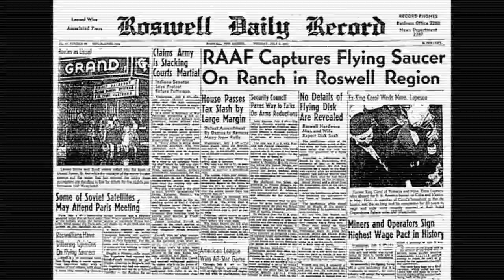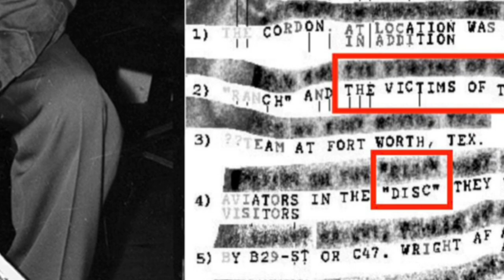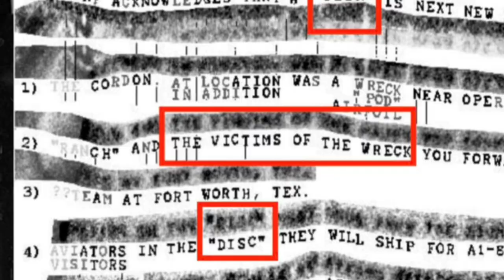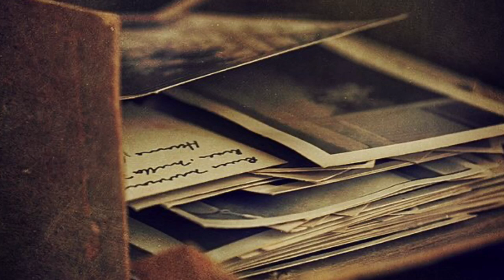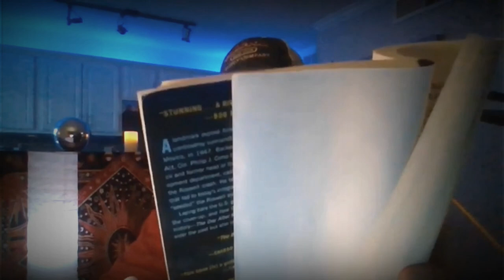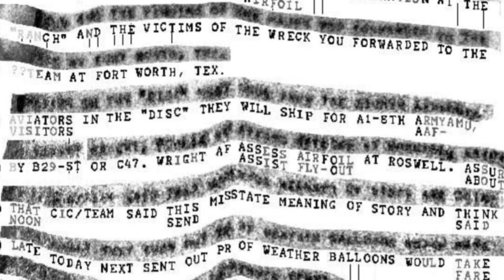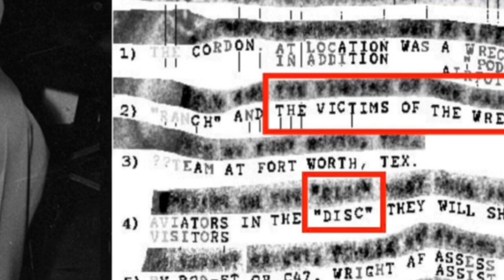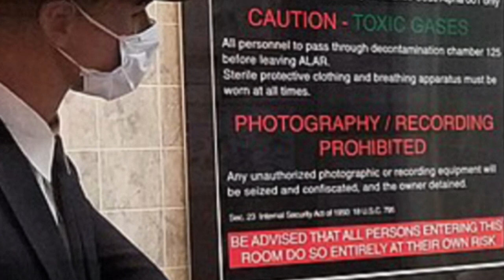LIVE-The Day After Roswell The EBEs Chapter 7 In its entirety￼￼ Nocturnal NightWave Episode 4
This Is the complete reading of chapter 7 from the book the day after Roswell.￼

The Day After Roswell is an American book about extraterrestrial spacecraft and the Roswell UFO incident. It was written by United States Army Colonel Philip J. Corso, with help from William J. Birnes, and was published as a tell-all memoir by Pocket Books in 1997, a year before Corso's death. The book claims that an extraterrestrial spacecraft crashed near Roswell, New Mexico, in 1947 and was recovered by the United States government who then sought to cover up all evidence of extraterrestrials.